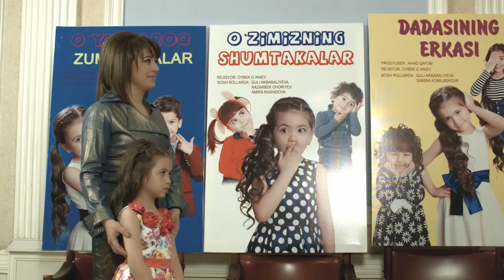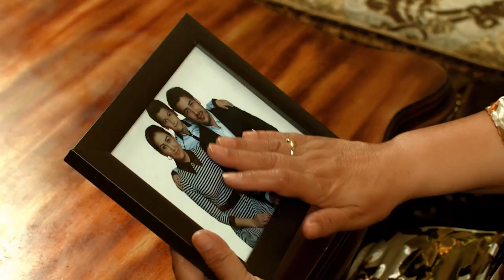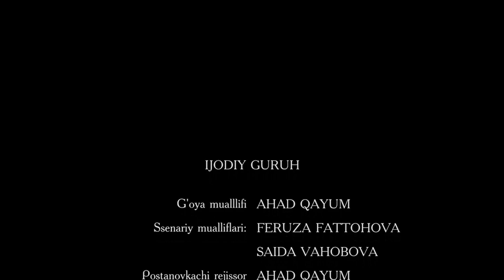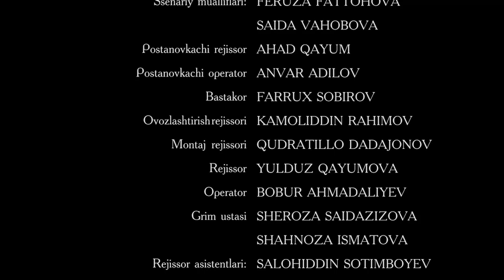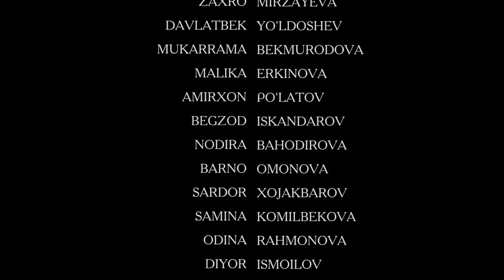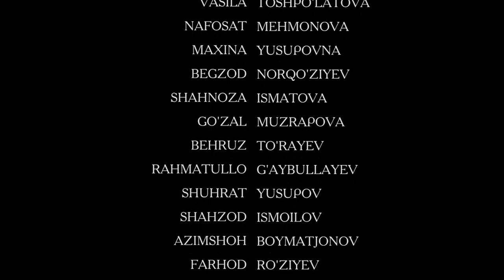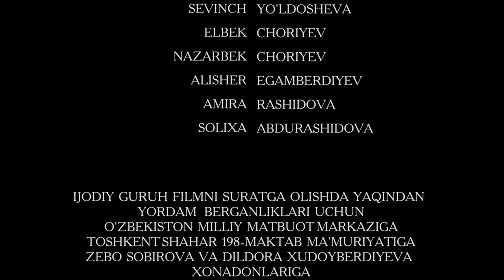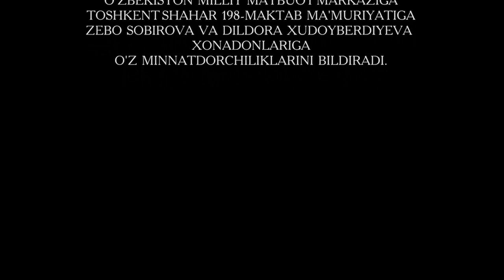Qaynonasini o'ldirgan kelin (o'zbek film) | Кайнонасини улдирган келин (узбекфильм)